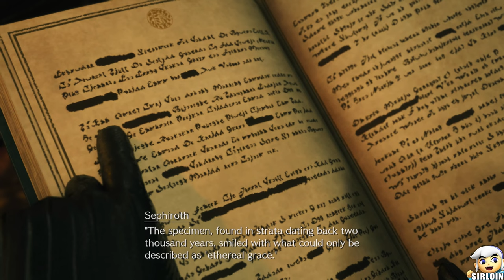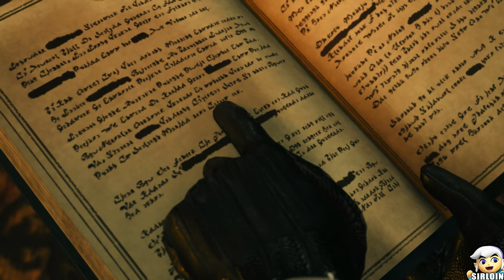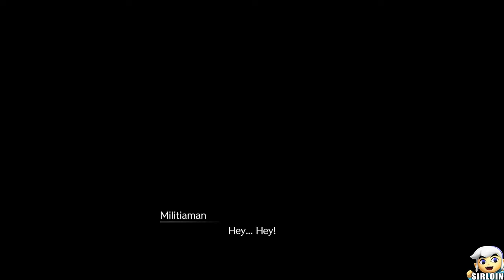Final Fantasy VII Rebirth - Full Movie (All Demo Cutscenes) PS5 4K 60FPS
1080P/60FPS/Walkthrough